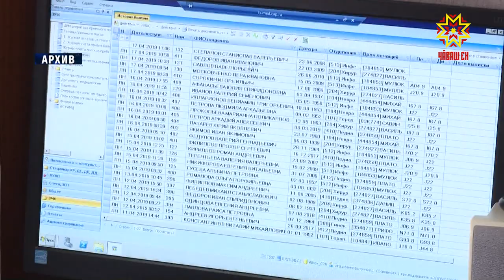Земство тухтăрĕсене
Сывлăх сыхлавĕнче тăрăшакансен ĕçĕ яланах чи пархатарлисенчен пĕри шутланать. Паян вĕсем уйрăмах яваплă пулма тивет. Патшалăх та тĕрлĕ енĕпе пулăшма тăрăшать халăха сиплекен çынсене. «Земство тухтăрĕпе» «Земство фельдшерĕ» программăсене улшăнусем кĕртнĕ. Малашне аякри ялсене ĕçлеме каякансене пĕр хутчен паракан тӳлев самай пысăкрах пулĕ.